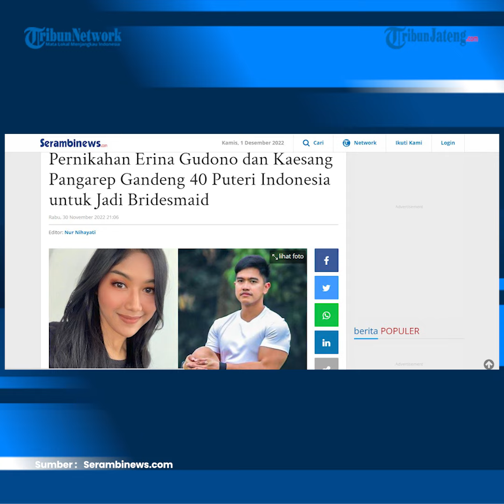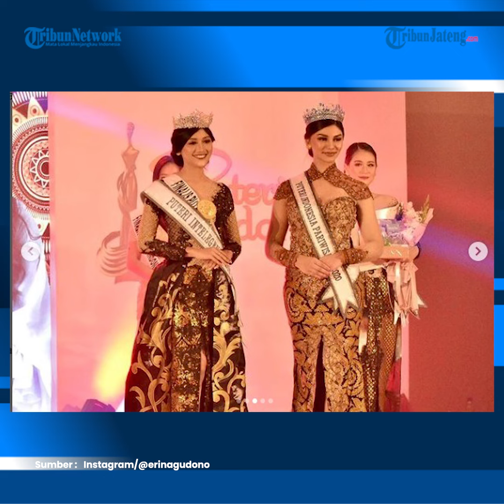Pernikahan Kaesang dan Erina Gudono Gandeng 40 Puteri Indonesia Jadi Bridesmaid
Putra bungsu Presiden RI Joko Widodo, Kaesang Pangarep diketahui akan melangsungkan hari bahagianya pada 10 Desember 2022 bersama Erina Gudono. Prosesi pernikahan Kaesang Pangarep dan Erina Gudono akan digelar di Yogyakarta dan Solo.

Berbagai persiapan pun terus dilakukan, termasuk menentukan bridesmaid pernikahan.Sebagai jebolan Puteri Indonesia 2022, Erina Gudono pun menunjuk rekan-rekannya untuk menjadi bridesmaid.Pasalnya akan ada 40 Puteri Indonesia yang ikut memeriahkan acara pernikahan Kaesang Pangarep dan Erina Gudono.